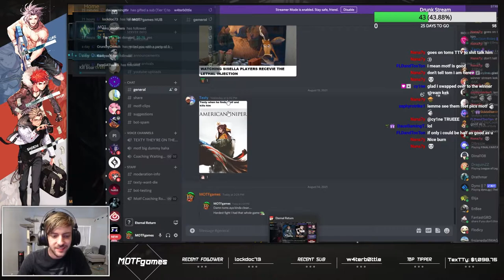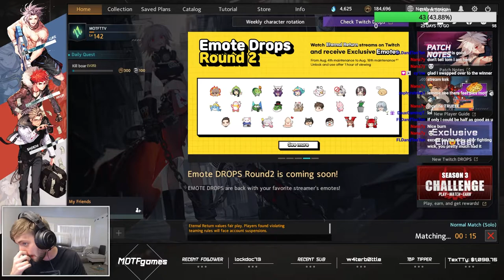Exodia Leon! Full BIS Gear | Eternal Return: Black Survival Gameplay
🔥 MOTFTTV is currently not top 100 but he has been in previous patches. He took a break from playing ranked due to loss of interest in the game and chronic tendonitis in his wrist. He has participated in ERCI solos, been the commentator for ERCI squads and solos and the 30k org solos event. 🔥

🎮 MOTFGames may not be the most mechanically gifted player, but his coaching sessions are not normally aimed to help people reach top levels of play. It is rare for to get sessions with really high ranked people, but he has coached them too. The goal of his coaching sessions is more so to help newer players who need guidance to reach a point where they can play the game at an enjoyable level and feel like they aren't just getting stomped due to there being a knowledge gap. So even if a newer player watches him coach a player who is high ranked, they'll be able to get a lot of answers to questions they didn't even know they had before watching his sessions. What a guy right?! MOTFTTV is one cool cat that will keep you entertained while educating you at the same time. 🎮

😮 Timestamps: 😮
0:00 - Intro
0:07 - Please Like, Share, Subscribe and Comment
0:25 - Character Select and Loading Screen
1:34 - Leon Match Begins
21:32 - Last Survivor Screen
22:28 - Banter About Tomsorcer
24:45 - Outro